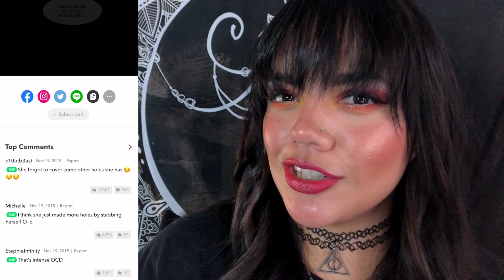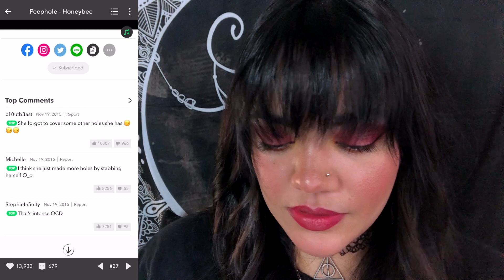Peephole | Chiller Episode 27 | Creepy Spooky Stories Webtoon Let's Read!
OPEN ME!

In this Let's Read we check out the next Episode of Chiller: "Peeophole" on the Webtoons app. Don't forget to check out the Webtoon yourself, and let me know what you thought of this creepy story in the comments below. I love doing these Let's Read episodes, and I hope you enjoy them, too!

CODE: SHANA0025